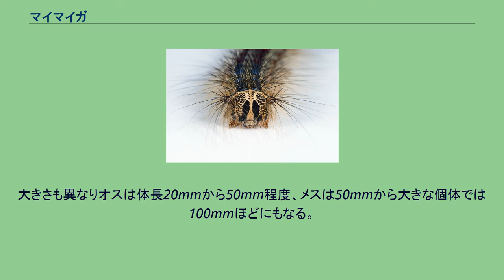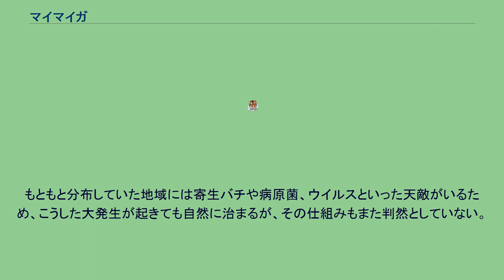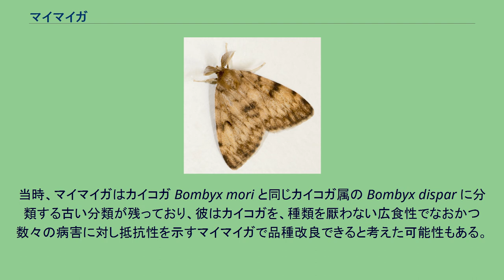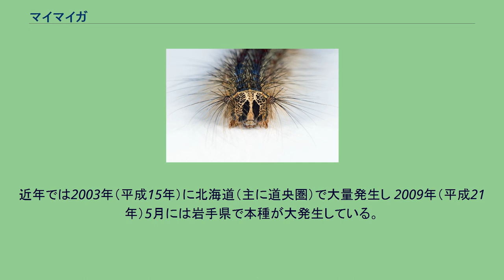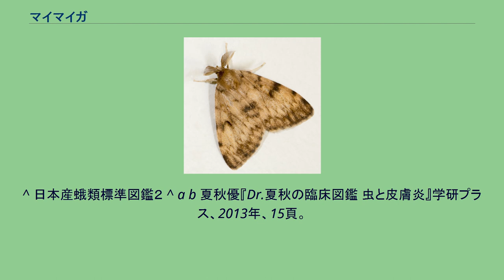マイマイガ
マイマイガ (舞舞蛾, 学名：Lymantria dispar, 英名：ジプシーモス) は、ドクガ科に分類されるガ（蛾）の1種である。
森林害虫としてよく知られる。
北アフリカ、ヨーロッパ、アジア、北アメリカ東部に広く分布する汎存種である。
北アメリカの分布は人為的な移入による。
世界の侵略的外来種ワースト100 (IUCN, 2000) 選定種であるが、北アメリカを除く北半球温帯域（日本を含む）のほとんどが、もともと分布していた地域である。
地域により多数の亜種に分類され、日本産種も4 - 5亜種に細分化される。
ヨーロッパ産亜種とアジア産亜種は別種として扱うべき、といった学説もある。
日本産種のミトコンドリアDNAの分子系統解析では、石狩低地帯（石狩平野と勇払平野）を境に本州型と北海道型にわけられる。
これらは2 %の塩基配列が異なっており、約100万年前に分岐したと見られている。
石狩低地では子供のうちオスが死滅しメスのみ生存する「オス殺し」という現象が起こるメスがいる。
ほとんどの他種では卵の細胞質に潜伏する細菌が原因であるが、本種では分岐した異なる系統の接触による遺伝的な原因である。
成虫は、性的二形が顕著で、オスは茶褐色、メスは白い色をしている。
大きさも異なりオスは体長20mmから50mm程度、メスは50mmから大きな個体では100mmほどにもなる。
学名の種小名 dispar は本種のこの特徴に由来し、ペアになっていない、といった意味がある。
幼虫 幼虫は典型的なケムシで、頭部には1対の縦長の黒斑があり、目玉のように見える。
背面には目立つ二列の点が並ぶ。
この点の色は個体にもよるが頭寄りの5対のみ青、それ以降の6対は赤くなるものが多い。
成長すると体長60mmほどになり、糸を吐いて木からぶら下がっている様子から、別名ブランコケムシと呼ばれており、風に吹かれるなどしてこの状態でかなり広域を移動できる。
特徴的な縦長の黒斑 幼虫には1齢幼虫にのみ毒針毛があり触れると皮膚炎を引き起こす。
卵、2齢以降の幼虫、繭、成虫には毒針毛はない。
終齢幼虫 他のドクガ科と同様、卵は一箇所にまとまって産み付けられ、表面にはメスの鱗毛が塗られ保護される。
幼虫は春から初夏にかけて出現し、まず生みつけられた場所から個々に散らばる。
本種は孵化直後から糸が吐け、生まれた場所からその糸でぶらさがって、風に乗って移動する。
幼虫は、およそ知られる限りほぼ全ての針葉樹、広葉樹、草本の葉を食い尽くす広食性で知られ、調査結果にもよるが本種の食害する植物種は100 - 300種余りに及ぶ。
日本では果樹やカラマツの葉が被害にあった場合問題視されることが多いようである。
基本的に孤独性であり、大発生などで必然的に密集せざるをえない場合を除き集団化しない。
また夜行性であり、主に昼は葉の裏でじっとしている。
大きくなると、桜や柿などの樹の根元付近や樹皮の裂け目に潜み夕刻樹に上る。
樹木の根元付近の雑草を取り除き、明るくすると、消滅し、天敵による捕食が考えられる。
体には剛毛がたくさんついていて、刺されると少し痛いが、1齢幼虫でない限り、毒はない。
成熟すると木の葉などを身の周りに糸で引き寄せ、繭らしきものを構成し蛹化する。
個体や生育環境によっては丸裸のまま蛹化する場合もある。
7月から8月にかけ羽化する。
オス成虫は活動的で、日中は森の中を活発に飛び回る。
和名のマイマイガはオスのこの性質に由来していると言われる。
対照的に、メスは木の幹などに止まってじっとしており、ほとんど飛ぶことはない。
交尾後に産卵を終えると成虫は死に、卵で越冬する。
2007年7月のペンシルベニア州における大発生で食害された様子を示す航空写真。
丘の上にかすかに見られる緑はこの写真が撮られる以前に食害され、再び芽吹いた部分 約10年周期で大発生を繰り返す性質があり、その際にすさまじい個体数と旺盛な食欲であらゆる草花、樹木の葉を食い尽くすので森林害虫として非常に有名である。
なお、大発生する仕組はよくわかっていない。
もともと分布していた地域には寄生バチや病原菌、ウイルスといった天敵がいるため、こうした大発生が起きても自然に治まるが、その仕組みもまた判然としていない。
具体的には、ウイルスや病原菌に寄生された幼虫が大量死して大発生が治まるのだが、予防や駆除のため人為的にこうしたウイルスや病原菌を散布しても、平時の本種個体数が激減することはなく、大発生を治めること...